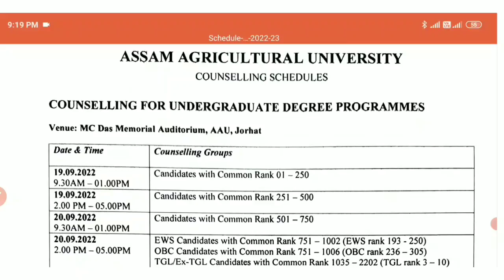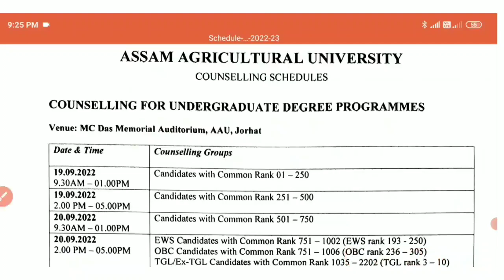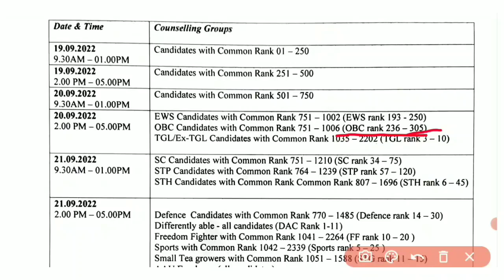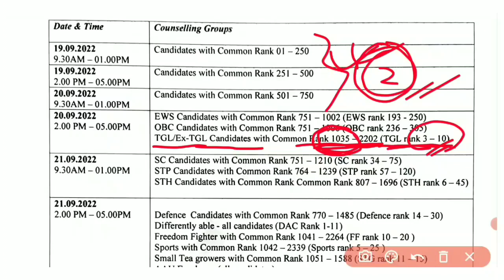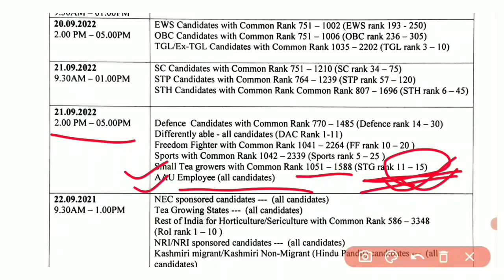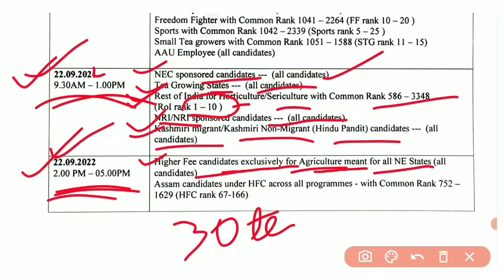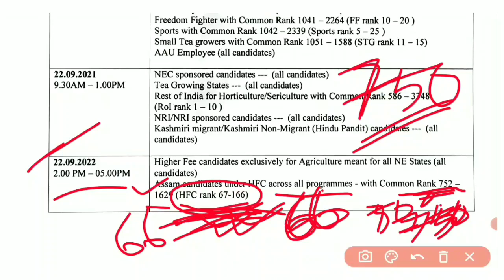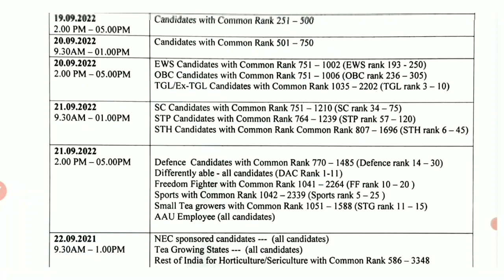Assam Agricultural University - Counselling ত কাক কাক মাতিছে?